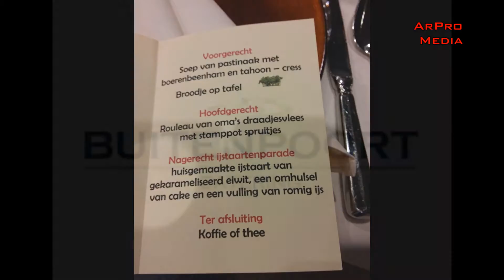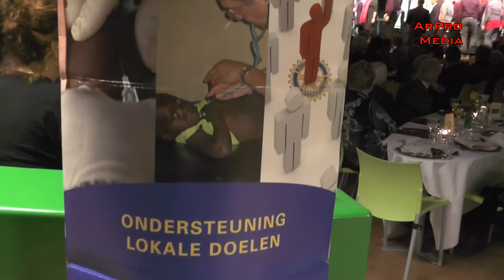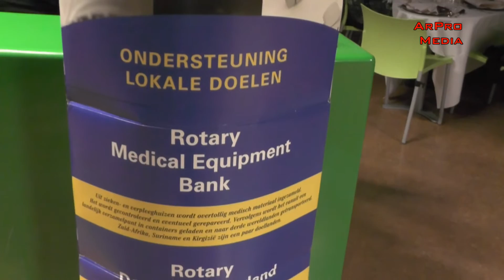Bemmel Midwinterdiner 2017 met Popkoor 2000